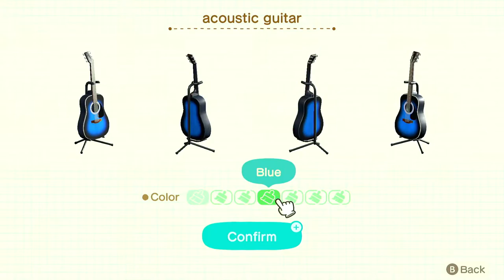Vesta - Home with a Fireplace ✷ Animal Crossing: Happy Home Paradise ✷ (No Commentary)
✨(ꈍᴗꈍ)✨ Instagram: @moonsugarspice 🌷

No commentary, no talking, no voiceover relaxing Animal Crossing: Happy Home Paradise design 💗 perfect for background noise, to study, chill out or simply to enjoy the game! 😌

✷EQUIPMENT✷
🖥️ Laptop ➜ Legion by Lenovo (yes, I'm a laptop player!!)
🎥 Capture Card ➜ Mirabox 4k Capture
✨ Game played ➜ Animal Crossing: New Horizons on Nintendo Switch

✷ CozyGrove (online island) INFO✷
🍃 Dream Address (online) ➜ N/A
🌱 Happy Home ID (online) ➜ RA-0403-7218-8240

✷Mitilini (offline island) INFO✷
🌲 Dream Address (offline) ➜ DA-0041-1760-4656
🌿 Happy Home ID (offline) ➜ RA-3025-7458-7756

Animal Crossing: Happy Home Paradise relaxing longplay no commentary gameplay peaceful playthrough no talking. Cozy video game nintendo switch aesthetic. Calming AC:HHP gameplay , building, gathering resources, crafting, fishing, farming no voiceover HHP dreamies acnhyoutube hhpyoutube Vesta